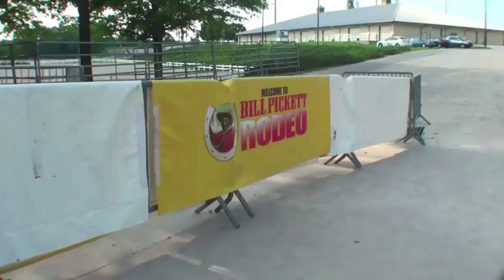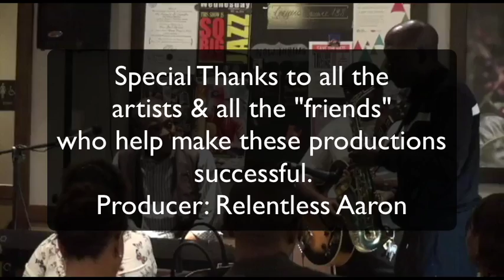Variety of performances - Conyers Georgia - Relentless Producer